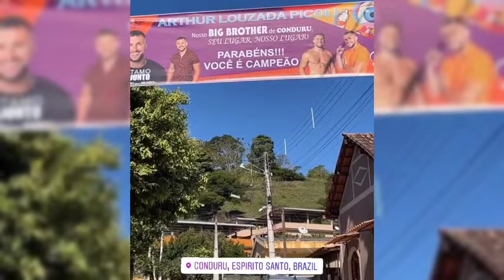Arthur Doa Cesta Básicas em Condurú Espírito Santo 😍 Gesto lindo Parabéns Arthur Picoli